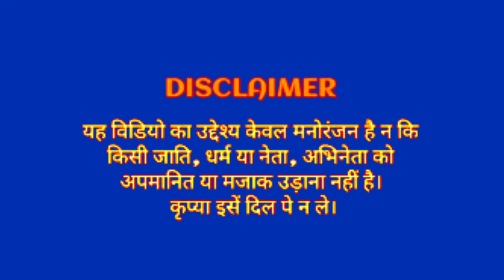🔥Wha Kya Scene Ha 🤣| Trending indian memes|😜 Dark indian memes 🤤Bare Harami Ho Beta|‎@memapur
😜Wha Kya Scene Ha |EP-2| Indian funny memes | Bare Harami Ho Beta |Dark indian memes | @memapur

trending memes, meme minati 2m reaction, meme reaction, fing extra, thugesh

memes best friend meme background
bts memes
birthday memes
memes comedy
memes cartoon
memes creator
memes create
memes cat
memes cafe
memes channel name
memes captions
dank indian memes youtube best indian dank memes
memes meaning
memes funny
memes in marathi
memes pronunciation
memes app
a memestory
memes chistosos
memes bollywood
memes bts
memes bio
memes boy
memes best
c memset
c memset vs malloc c memset 2d array
memes download
memes download video
memes dp
memes dog
memes dialogue
memes double meaning
memes day
memes dirty memes de amor
memes de amigas memes de buenos dias
memes english
memes exam
memes english funny
memes examples
memes expectation vs reality
memes engineering memes elon musk
memes emotional
egirl memes
memes e.t
pg&e memes
memes for students memes for best friend
memes funny images
memes full form memes for whatsapp status
memes of 2019 memes f-150
victoria f memes
fu memes
press f memes
memes generator
memes group
memes group name
meme gif download memes group dp
memes goggles
ğ memes
gidle memes
g spot memes
pubg memes
fauji memes
kenny g memes memes hindi
memes hashtags
memes hot
memes highlight cover
memes hub
triple h memes h&m memes
h&k memes
h raja memes photos
preparation h memes overwatch memes
4-h memes
memes images
memes in english
memes indian
memes india
memes in hindi meaning
memes instagram
i memes icon
memes definition
memes i watch instead of sleeping memes i found at 3am
memes jokes
memes jethalal
memes job
memes jeff bezos
memes jee
jhope memes memes j lo
| name memes
j cole memes lyrics:
memes keyboard
memes king
memes ka hindi meaning
memes kitchen
memes kids
memes kaise banaye
k-means clustering k memes reddit
kpop memes
memes logo
memes latest
memes legend
dharmik status
dirty memes
friend memes
funny meme
hot memes
memapur
memes indian
memes review
shinchan in hindi old episode
the girls meme
the boys meme
trending memes
18-bit studio meaning
trending...
actress hot fap
all rummy app link
bollywood hot meme
bts memes
dank indian memes latest
dark indian memes
dark meme
dharmik status
dank indian memes
memes adda
wha
fing extra
funny indian memes
funny memes adda
hindi memes
indian memes
meme minati
mememinat